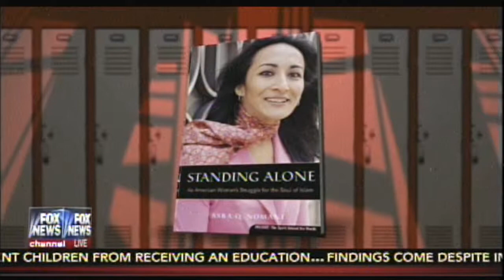Muslim anti-free speech bias at Duke University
This video is about Muslim anti-free speech bias at Duke University